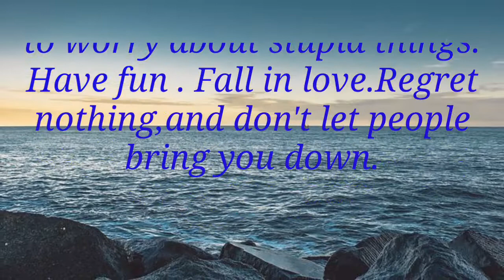Thought Of The Day - 71 /Daily Thoughts or Quotes of Great Person's